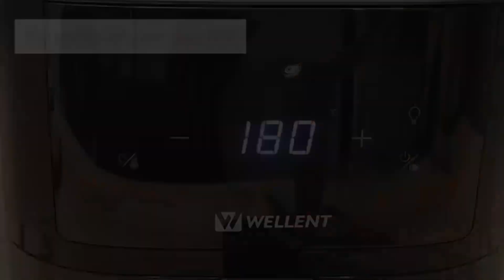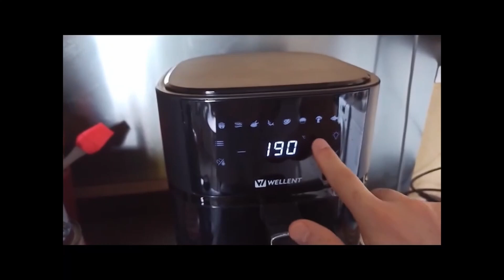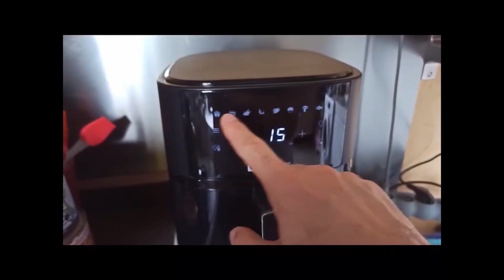WELLENT Airfryer 4.3L ✅ Avantages ❌ Inconvénients Friteuse sans huile avec Fenêtre 1500w & 8 menus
✔️ Vérifier son prix. Dossier intégral 💡 guide de friteuses sans huile. WELLENT 4.3L est un airfryer à la fois compact et en mesure de satisfaire les attentes d'un foyer. Cette friteuse sans huile est équipée de programmes automatiques et d'un panier intégrant une fenêtre visuelle pour suivre la cuisson...

Sommaire de la vidéo : Avis sur la friteuse sans huile avec fenêtre visible WELLENT
0:00 Présentation des caractéristiques techniques de l'airfryer WELLENT 4.3L.
0:55 Les modes de cuisson de la friteuse à air WELLENT 4,3 litres.
1:07 Avis sur les avantages et inconvénients de WELLENT Airfryer.

✍️ Crédits photos & vidéos d’illustration © Photos / WELLENT.